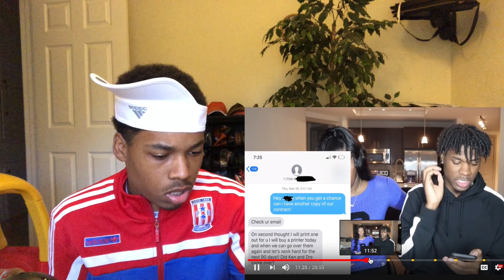EXPOSING JANAY THE FRAUD MANAGER PART1!!! (THE TRUTH) Reaction